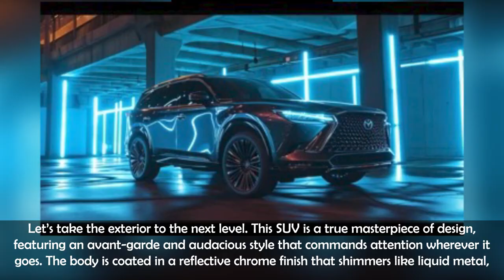Ethereal Symphony: Midjourney v6's Imaginative Rhapsody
0:00 wallart garfield.
0:05 Edwin austin abbey’s painting depicting full body of a standing pale thin sword saint, his face is pale and lifeless , his skin is rotten, he wield an ornament dirty blade, he wears a stone necklace, ruins, frail legs, dark gloomy tone
0:10 a digital wallpaper steel background 4k hd ultra desktop wallpaper theme black and gold
0:15 a man's head (man of 30 years old, musculine, short hair) and a relieve pill for brain surrounded by magic wibes, symbols of peace and comfort in context of psychological help
0:20 In the midnight, Inside the headquaters of RAW India, the chief of RAW, wearing a black suite and a tie who is very fair, clean shave, clean cut, long and broad face donning rectangular black frames, is talking over a old big wirless radio very seriously and intensely, Browns and greens color palette, RAW office interiors, 1971, period appropriate details, dramatic, 1971s, real, shallow depth of field
0:25 a photo of Donald Trump and Kaiser Wilhelm shaking hands
0:30 An A320 aircraft
0:35 screenshot from 1980's fantasy adventure film, wide shot wedding ceremony in bird church woman long gown, Human Phoebe Cates in a white feather dress, and Tim Curry with a Gold Owl crown and dark feather robe
0:40 heart made of fresh ripe strawberries on a pink background, ultrarealistic in style of stock photo
0:45 Top view photography of a rooftop garden, read --Blossom,-- letters made of blooming flowers, vibrant colors
0:50 cute lazy sloth vector art
0:55 A Demon by George Luks
1:00 monstrous metamorphosis with a beautiful context that is simple and dark. by Hieronymus Bosch by Mór Than by Jean Leon Gerome by Tristan Eaton. golden ratio composition, sharp, hyper-detailed.
1:05 upset woman in bed with her boyfriend snoring: snoring,noise,annoyed,bed,couple,bedchamber,lying,frustration,irritated,lady
1:10 Crying Indonesian old grandpa with laptop at photo studio
1:15 Let's take the exterior to the next level. This SUV is a true masterpiece of design, featuring an avant-garde and audacious style that commands attention wherever it goes. The body is coated in a reflective chrome finish that shimmers like liquid metal, creating an otherworldly effect. The front grille is a futuristic marvel, with a dynamic LED light pattern that dances and changes with the vehicle's movement.
1:20 a shopping center with an industrial factory motif aesthetics, some stores using corrugated metal and warehouse architecture located within a lowered area of elevation with the Cleveland skyline in the background, evening, high resolution, high quality, high detail, 8k HDR, cinematic, taken on canon camera, 35mm lens
1:25 Red leather background, White buttons, ultra detailed
1:30 hyperrealistic photo, instagram model, very beautiful arabic girl model in beachwear, photo on iphone 14 in mirror, long dark hair, cozy bright room
1:35 Young plumber fixing a sink in bathroom: plumbing,plumber,service,bathroom,handyman,faucet,sink,kitchen,building,privies